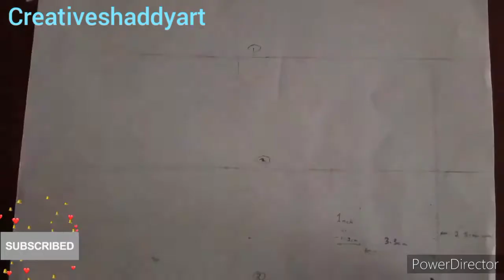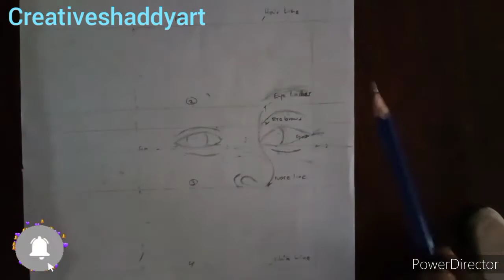Step By Step Timelapse Tutorial (Drawing Face Star to To Finish)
+4B Pencil
+6B Pencil
+Black Pen
+Cut Out A4 Paper

Art Goals
..Art Hacks
..Art Ideas Tutorials
.. Artistic Online Print On Demand Ideas (eg Etsy,)

Timestamps
0:0-intro
1:20-marked(guidelines) outlines
1:26-eyes
2:09-nose
2:21-eyelashes
2:30-mouth
3:00-hair
3:30-earlobes
3:40-erassing guidelines
4:10-finishing hair
4:10-hairlines
5:00-eyeball shading
6:00-face shading
6:30-blending
7:50-finishing